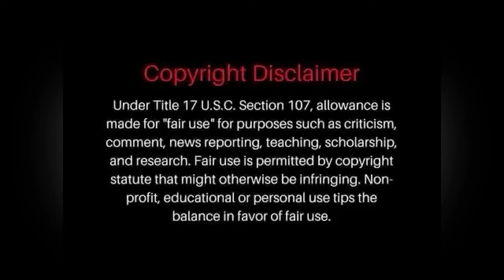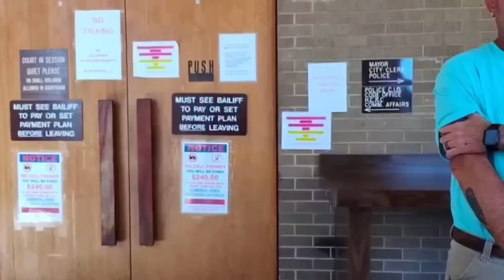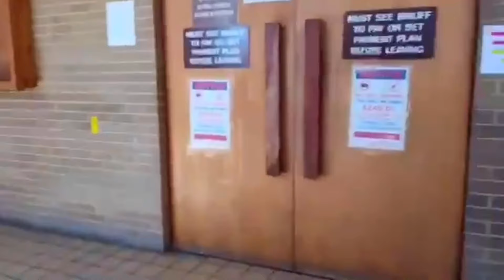Episode 127: Racist Frauditor rounded up by police chief!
Episode 127: Eastern Arkansas Transparency gets spookily racist, rounded up by police chief!